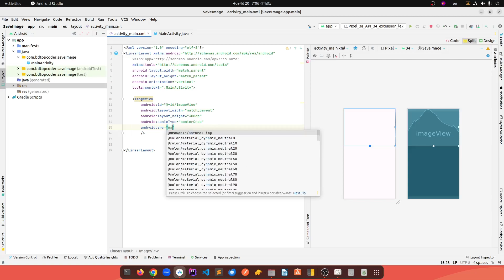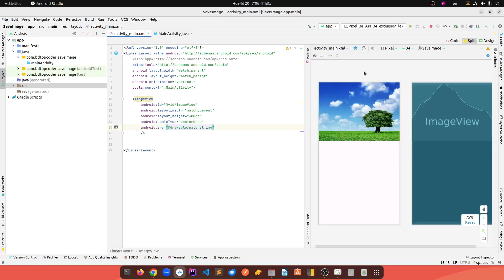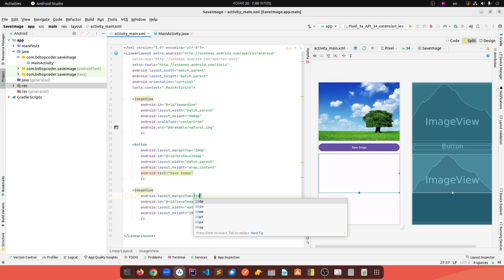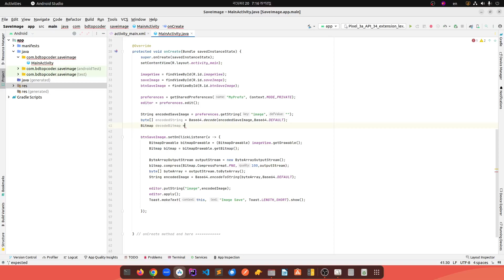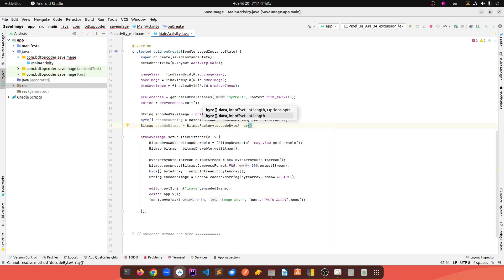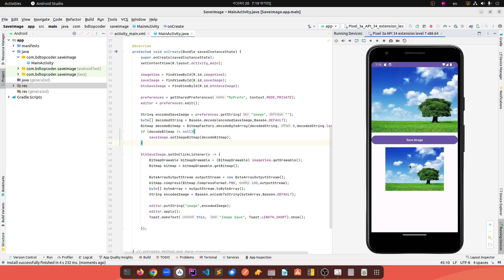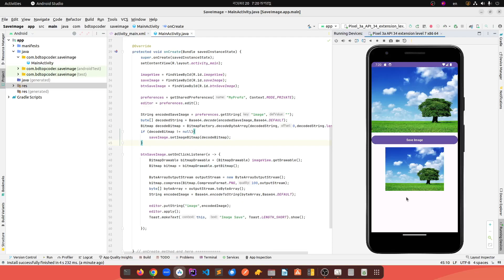Save Image in Shared Preferences Android Studio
How to save image in Shared Preferences ? Learn the step-by-step process of saving images in Android Shared Preferences with our comprehensive guide. Discover efficient techniques to store and retrieve images, enhancing your app's performance.